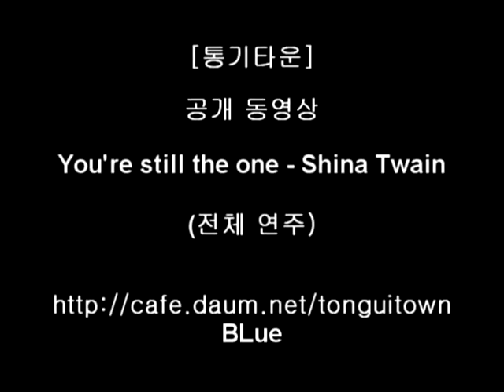[Kim BLue] You're still the one - Shina Twain Guitar 전체연주